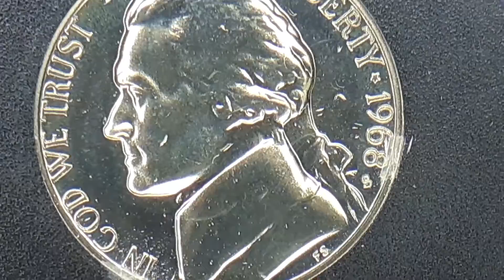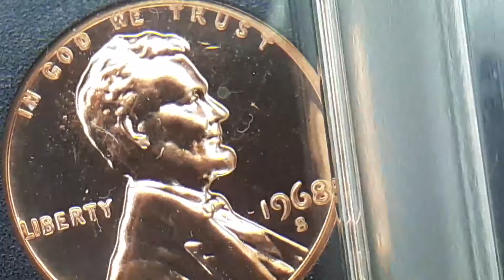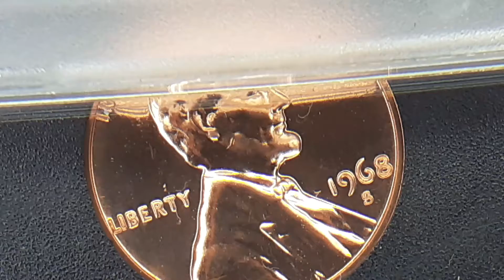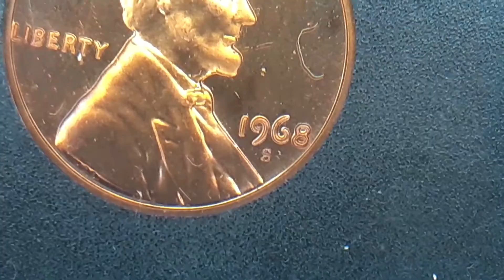Same date different s mint marks